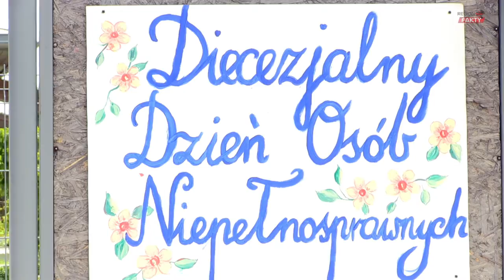Diecezjalny Dzień Osób Niepełnosprawnych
Już po raz 13. ulicami Świdnicy przemaszerował pochód z okazji Diecezjalnego Dnia Niepełnosprawnych, zorganizowany pod hasłem „Dobrze, że jesteś”. W tegorocznej imprezie wzięło udział 650 osób z całej diecezji świdnickiej!